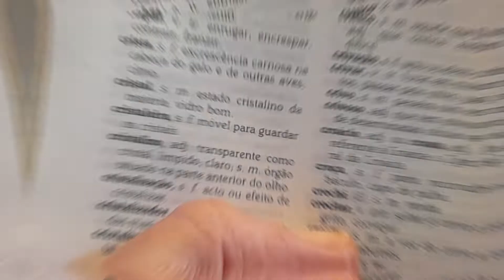Cristais: o que são e como usar na decoração?🌌💎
olá...Sejam muito bem vindos ao meu canal Imaginaire da Anirdenas!

Neste vídeo eu explico-vos o que é um cristal e como  o usar na decoração da vossa casa.

Os cristais, além de contribuirem para a beleza da vossa casa, vão dar-vos imenso bem estar e plenitude espiritual. mas para isso é bom escolhê-los com cuidado e seguir a sua intuição, pois essa nunca se engana!

Aquando da sua aquisição,  peçam conselho a alguém que é entendido na matéria.

Se este tipo de vídeo vos agrada façam-me entender isso através de um comentário e partilhem com todos aqueles que não conhecem, ou sao apaixonados por cristais.

Está à espera de quê para nao perder as novidades?!😊😉

Até ao próximo vídeo. byeeeee!